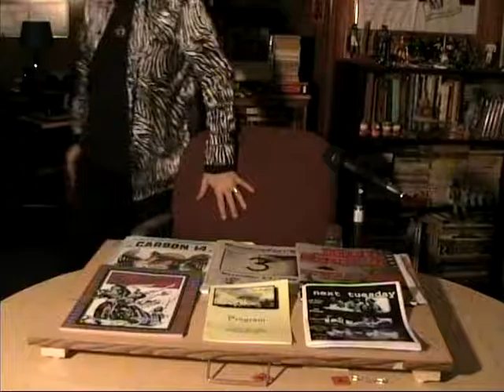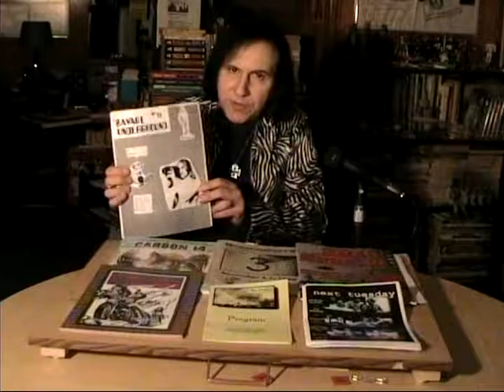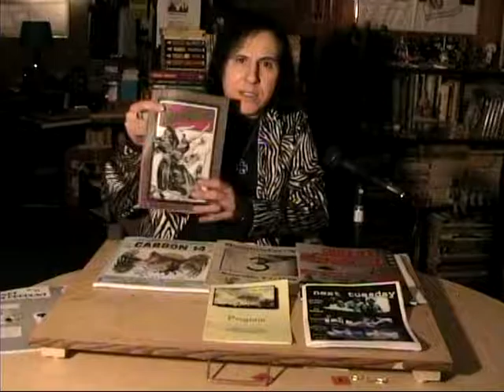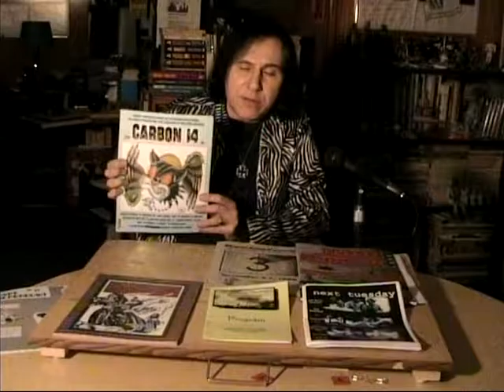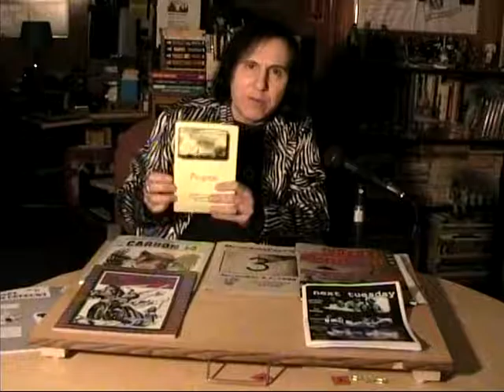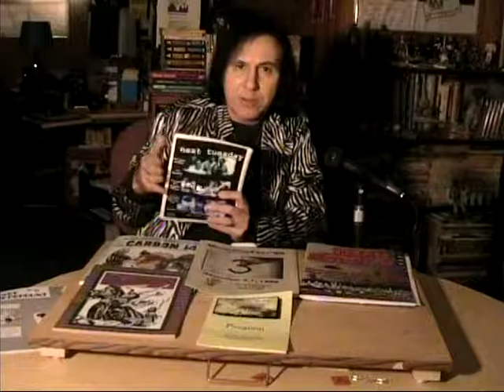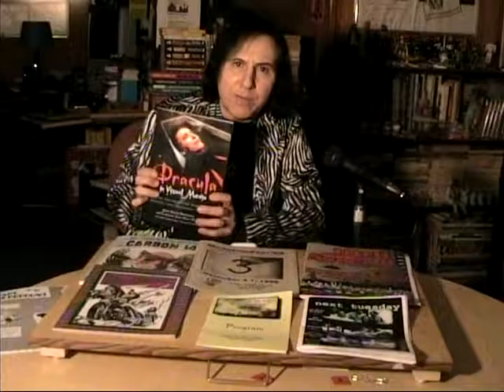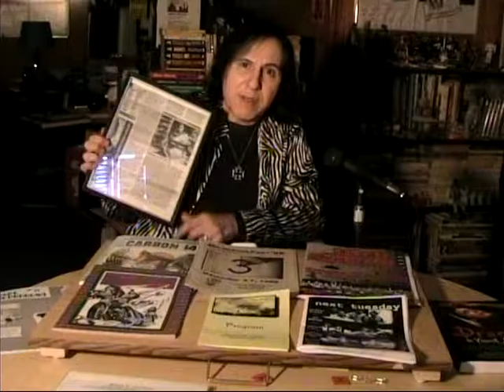Why the SAVAGE FILM GROUP is number one!!!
Rock Savage explains why the Savage Film Group is the number one underground film studio in the world!!